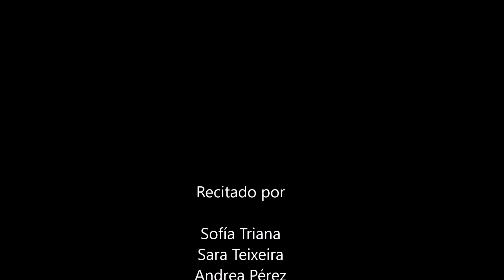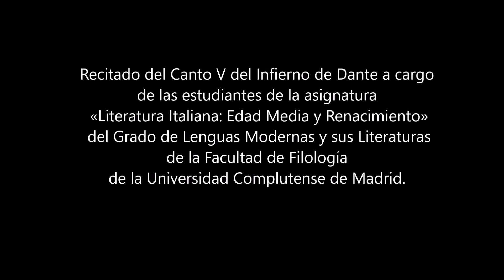Recitado Canto V del Infierno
Recitado del Canto V del Infierno de Dante a cargo de las estudiantes de la asignatura
 «Literatura Italiana: Edad Media y Renacimiento» del Grado de Lenguas Modernas y sus Literaturas de la Facultad de Filología de la Universidad Complutense de Madrid.